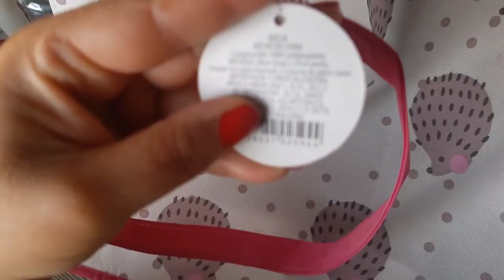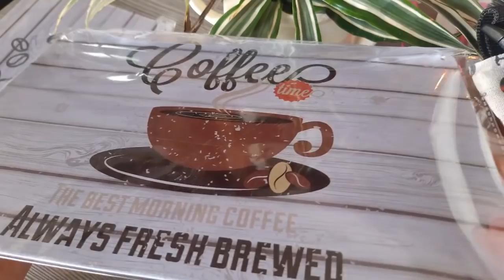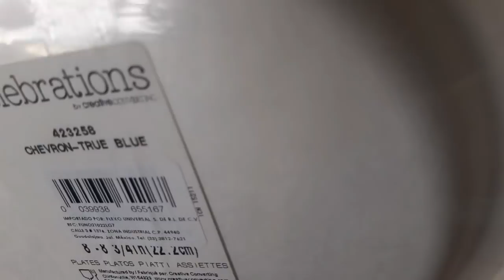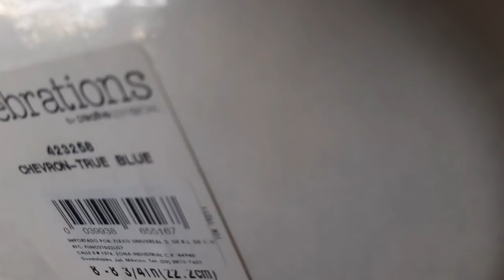Prichos compras en rebaja 🥰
Hola Hola
Les dejo este video de rebajas prichos
Espero les guste ,les sirva y sobre todo les entretenga.

Grupo

Issis swing
Intro issis